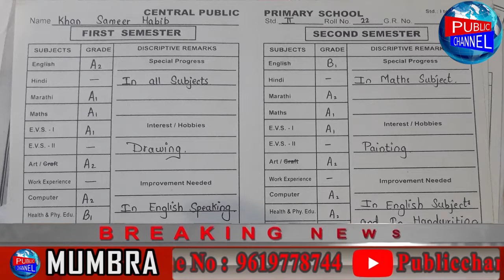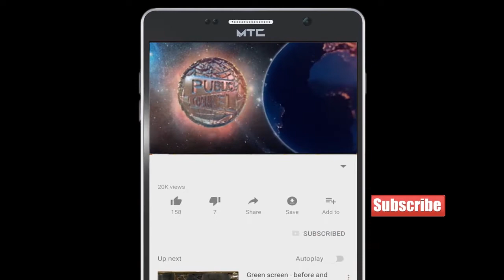Ab Schoolo Me Kuch Parent Ja Ke Kar Rahe Hai Gundagardi | Publicchannel.News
Chife Editor : Lal Mohd Shaikh
Video Editor : Abdur Rahman
Cameraman    : Abdur Rahman